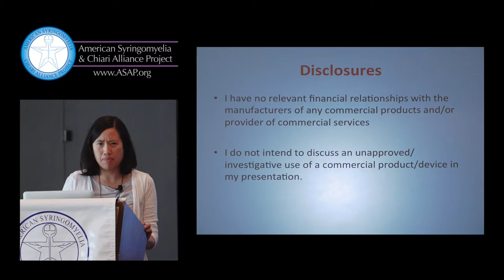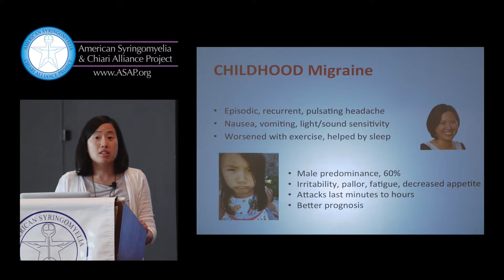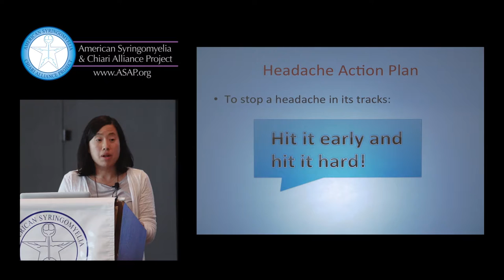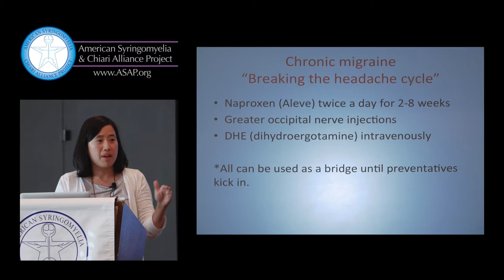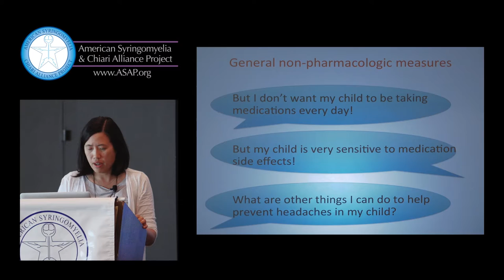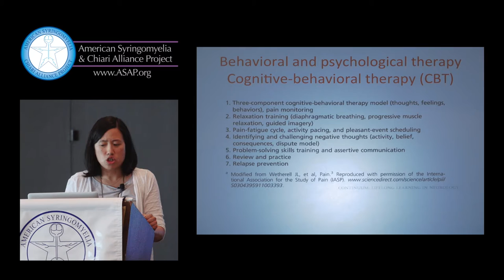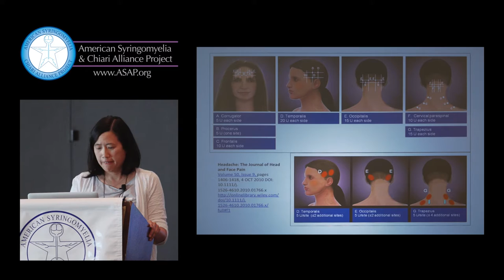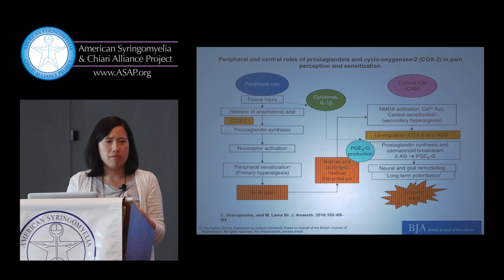2016 CM/SM Conference "Pediatric Headache Management" Dr. Jeng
2016 ASAP Chiari & Syringomyelia Conference

Topic: Pediatric Headache Management
Speaker: Susy Jeng, MD